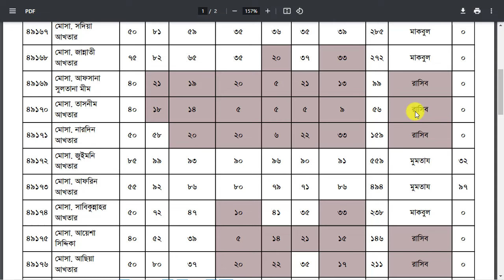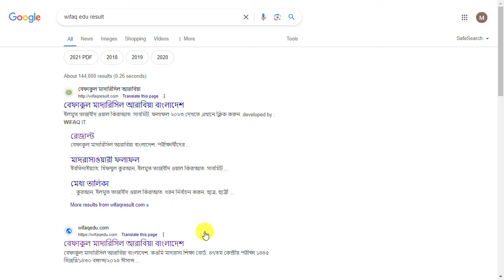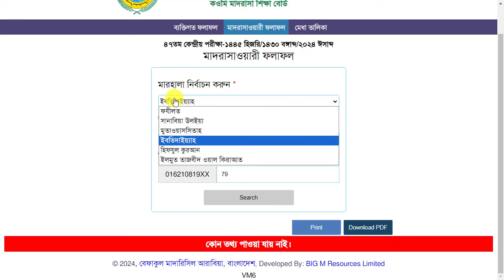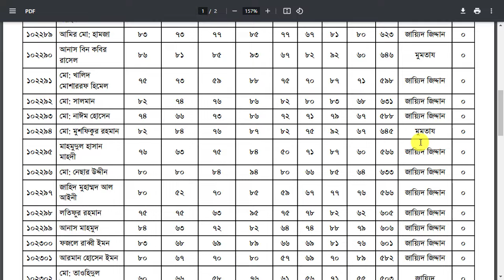৪৭তম বেফাক পরীক্ষার পুরো মাদ্রাসার রেজাল্ট ২০২৪ | How to Check Wifaq Exam Result Full Madrasha 2024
৪৭তম বেফাক পরীক্ষার পুরো মাদ্রাসার  রেজাল্ট ২০২৪ | How to Check Wifaq Exam Result Full Madrasha 2024. সম্পূর্ণ মাদ্রাসার ৪৭তম বেফাক পরীক্ষার রেজাল্ট দেখুন | How to Check Wifaq Exam Result Full Madrasha
বেফাক পরীক্ষার রেজাল্ট 2024 প্রকাশ হয়েছে। তাই আপনি চাইলে আমাদের channel থেকে খুব সহজে আপনাদের পরীক্ষার রেজাল্ট দেখার নিয়মটি ডাউনলোড করে নিতে পারবেন।

ব্যক্তিগত রেজাল্ট দেখার নিয়ম :
 • নতুন নিয়মে বেফাক পরীক্ষার রেজাল্ট দেখ...
মোবাইল দিয়ে রেজাল্ট দেখার নিয়মঃ
 • Wifaq Result 2024 || Wifaq Exam Resul...
সম্পূর্ণ মাদ্রাসার রেজাল্ট দেখার নিয়মঃ
 • সম্পূর্ণ মাদ্রাসার ৪৭তম বেফাক পরীক্ষা...

How to check results in wifaqul madarisil arabiya Bangladesh how to see wifaqe result 47th examination in wifaqe kivabe wifaqe result dekhbo befaqe result 2024 result with markshit kivabe shohoje befaqe result dekhbo.২০২৪ সালের বেফাক ফলাফল কিভাবে বেফাক বোর্ডের রেজাল্ট দেখবেন।কিভাবে ২০২৪ সালের বেফাকের রেজাল্ট দেখবেন বেফাকুল মাদারিসিল আরাবীয়া বাংলাদেশ বেফাকুল মাদারিসিল আরাবীয়া বাংলাদেশ এর পরীক্ষা বেফাক বোর্ডের রেজাল্ট দেখবেন কিভাবে বেফাক পরীক্ষার রেজাল্ট কিভাবে দেখবেন
এবছর বেফাক পরীক্ষায় মোট 2 লক্ষ 25 হাজার শিক্ষার্থী অংশগ্রহণ করেছিল। তাই প্রতিটি শিক্ষার্থী তাদের রেজাল্ট দেখার জন্য অধীর আগ্রহে অপেক্ষা করছে। সুতরাং আপনাদের সুবিধার্থে আমাদের আজকের এই ভিডিও টি করা হয়েছে।
আমাদের এই video তে আপনাদের রেজাল্ট দেখার পুরো প্রক্রিয়া উদাহরণ সহকারে আলোচনা করা হয়েছে। তাই আপনি যদি আমাদের পোস্টটি মনোযোগ সহকারে পড়েন  তাহলে আশা করা যায় সবার আগে আমাদের এখান থেকে আপনাদের রেজাল্ট সংগ্রহ করতে পারবেন
47th BEFAQ Result 2024 Qawmi Madrasa Bangladesh
কিভাবে বেফাক পরীক্ষার রেজাল্ট দেখবেন । 47th Wifaq Result 2024 (বেফাক পরীক্ষার রেজাল্ট 2024)
47th Wifaq Result 2024 (বেফাক পরীক্ষার রেজাল্ট 2024) বেফাক পরীক্ষার রেজাল্ট 2024
SMS এর মাধ্যমে ফলাফল দেখার নিয়ম
আপনি যদি এসএমএসের মাধ্যমে আপনাদের ফলাফল দেখতে চান? তবে চিন্তার কিছু নেই কারণ আমাদের এখানে এসএমএস এর মাধ্যমে বেফাক পরীক্ষার রেজাল্ট দেখার নিয়ম আলোচনা করা হয়েছে। সুতরাং নিচের নির্দেশনাগুলো অনুসরণ করে  এখনই আপনি মোবাইলে এসএমএস পাঠিয়ে আপনার রেজাল্ট দেখে নিন।

BEFAQ  Space1st letter of Class  Space  Roll and Send it to 9933 From any Operator

Example: BEFAQT 16352 and Send to 9933

47th BEFAQ Result 2024 Qawmi Madrasa Bangladesh. BEFAQ 47th Exam Result 2024 Qawmi Madrasas Bangladesh has been declared. on 1th June (Saturday) 2024 at 11:30 am 47th BEFAQ Result 2024 Qawmi Madrasas Bangladesh will be declared. BEFAQ Result 2024 of 47th Exam Session Qawmi Madrasas Bangladesh is declared in Qawmi Madrasa official
BEFAQ Result 2024 of 47th Exam Qawmi Madrasas Bangladesh will be declared on 27thRamadan Mubarak that is 10th May (Monday) 2024 at 11:30 am at Qawmi Madrasas Bangladesh is declared in Qawmi Madrasa official & also by our website. BEFAQ (BEFAQUL MADARISIAL ARABIA Bangladesh) for 40th batch final result 2024 is declared today.
The BEFAQ Qawmi Madrasah Exam Result Will be Published 10 May  2024. Result published by Online and SMS Ways. Students Can Collect Exam Result by Two Ways. One of by Internet and One of by Send SMS.
বেফাকুল মাদারিসিল আরাবিয়া বাংলাদেশ
বেফাকুল মাদারিসিল আরাবিয়া বাংলাদেশ রেজাল্ট 2024
বেফাক পরীক্ষার রেজাল্ট হিফজ ২০২৪
Wifaq Result 2024. This exam was held on 21st May (Thursday) 2024 to 1st June (Monday) 2024. A large number of boys & girls were participating in this BEFAQ Qawmi Exam 2024. There are entire 51 Thousands & 627 Hundreds boys & entire 21 Thousands & 991 Hundreds girls were participating in this BEFAQ Qawmi Exam 2024. That means entire 73 Thousands & 618 Hundreds boys & girls participating in this BEFAQ Qawmi Exam 2024. BEFAQ Qawmi Exam 2024 was held in total 786 exam centers in all over of Bangladesh.
Befaqul Madarisil Arabia Bangladesh is the largest Kawmi madrasa education board in Bangladesh. It was founded in April 1978 after a seminar of Islamic scholars.This organization of Qawmi Madrasahs of Bangladesh is also known as the “Befaqul Madaris” (also transliterated as Wafaq ul Madaris).Bangladesh Qawmi Madrasah Education Board” is the largest federation of Islamic seminaries in Bangladesh.